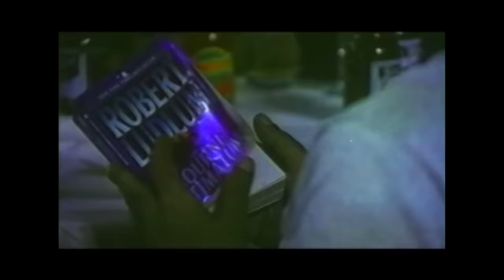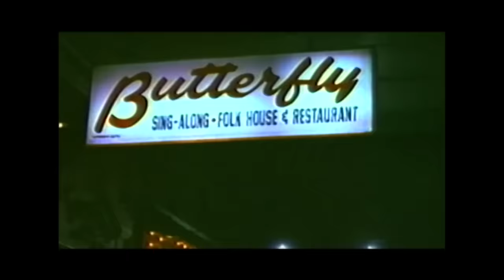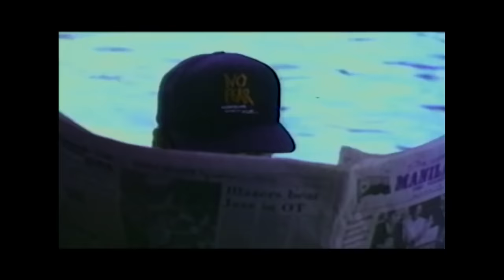BOY RECTO | Full Movie | Action w/ Ronnie Ricketts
Named after one of the busiest streets in Manila---Claro M. Recto---BOY RECTO is a 1992 action movie starring Ronnie Ricketts, Aiko Melendez, Bembol Roco, joined by Atoy Co, Michael De Mesa, Kimberly Diaz, Jess Lapid Jr., Fred Moro, Jason Ricketts, Ramil Rodriguez, Zandro Zamora and Marita Zobel among others.